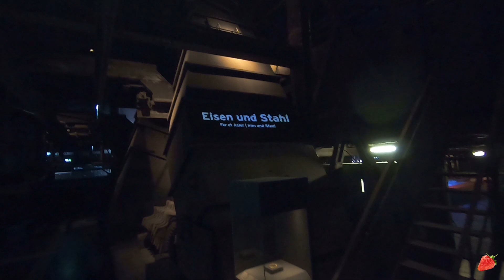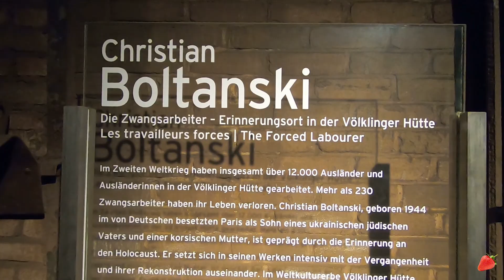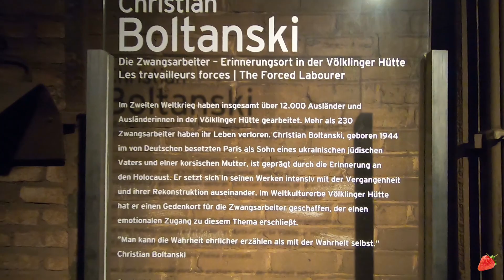Das dunkelste Kapitel in der Montanindustrie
Eine Darstellung zum
schwierigsten und dunkelsten Kapitel der
Industriekultur.

Die Völklinger Hütte,
Weltkulturerbe seit 1994.
Das größte Stahlwerk Europas.
1873 bis 1986.

Zwangsarbeit Völklinger Hütte
1915 – 1918 haben nach Angaben der Firmenchronik bis zu 1.446 Zwangsarbeiter.
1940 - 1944 wurden 11.974 Männer, Frauen und Kinder als Zwangsarbeiter registriert.

Eine Ausstellung von Christian Boltanski erinnert daran.